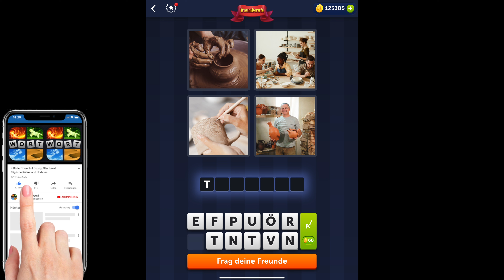4 Bilder 1 Wort - Traumberufe - 16.05.2022 - Lösung Tägliches Rätsel - Mai 2022